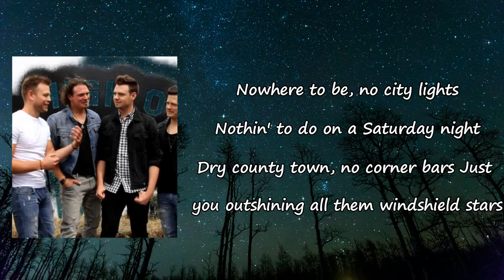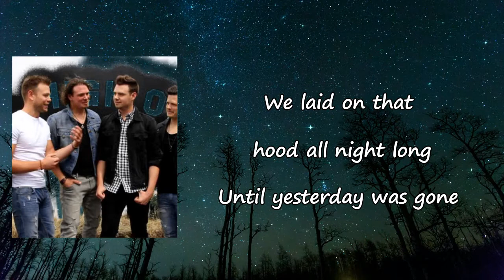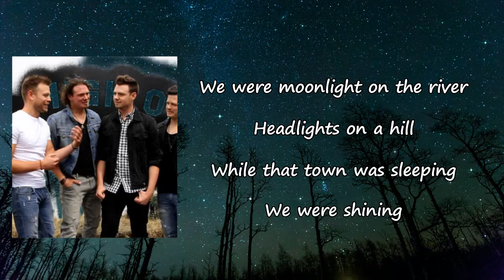Hunter Brothers - Diamonds Lyrics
Songs: Diamonds by Hunter Brothers
Album

Diamonds Lyrics:

Nowhere to be, no city lights
Nothin' to do on a Saturday night
Dry county town, no corner bars
Just you outshining all them windshield stars
We laid on that hood all night long
Until yesterday was gone
We were moonlight on the river
Headlights on a hill
While that town was sleeping
We were shining
I was wrapped around your finger
Young, wild and real
We knew we were forever
We were diamonds, diamonds
I made you laugh, you made me dream
You burned that beautiful, like kerosene
You said, "Do you believe, we're meant to be?"
I said, "I've never been this sure of anything"
We were shining
Diamonds, diamonds
We cut right through that cloud of dust
That one in a million was us, diamonds
We were shining
We cut right through (we cut right through)
That cloud of dust (that cloud of dust)
Girl, that one in a million was us
Diamonds (diamonds)
Diamonds (diamonds)
Diamonds (diamonds)
Diamonds